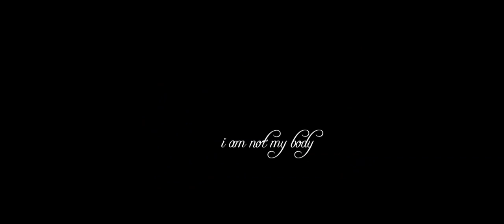I'm Not My Body, trailer from Jaclyn Gurwin's documentary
"The human body is an amazing form of communication, and body modifications are sometimes just misunderstood." -- Jacyln Gurwin, an undergrad at the Annenberg School for Communication, majoring in communication and fine arts.  She will be attending medical school next year.